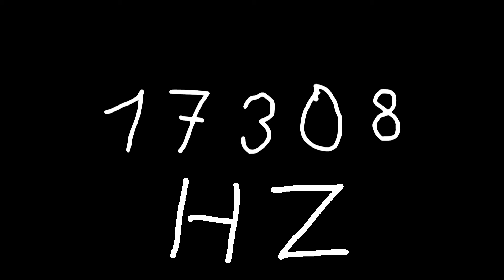17308 hz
Just sound.

chords
sounds
noise
tone
noises
tones
audio
wave
waves
sin
sine
sinus
sinoid
heart
heartbeat
resonancy